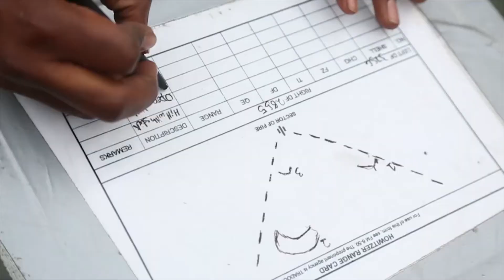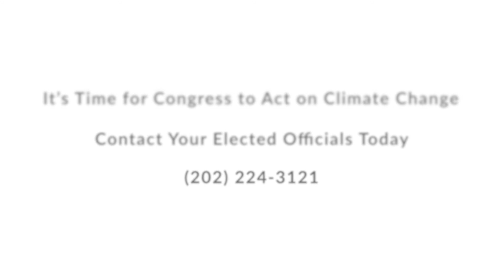Climate Change Threatens America’s National Security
Climate change is a national security threat that America’s military, intelligence community, and nations around the world are taking seriously. From sea-level rise threatening U.S. bases internationally, to climate change effects like extreme weather and food and water scarcity, climate change is a disruptive fore that can lead to political instability and even war. Hear more about this issue from U.S. Senator Angus King, Lt. General John Castellaw of the U.S. Marine Corps (Ret.), and Roger Sorkin, Executive Director for the American Resilience Project.